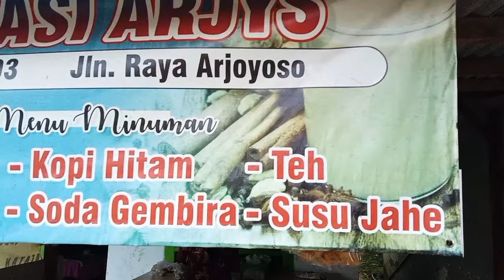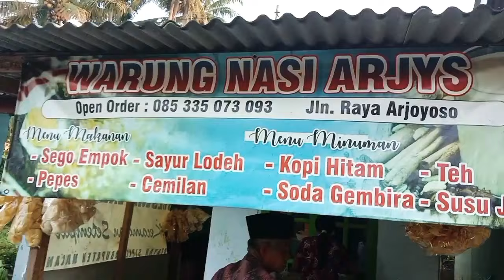rutinitas di pagi hari jualan nasi tiwul dan nasi empok